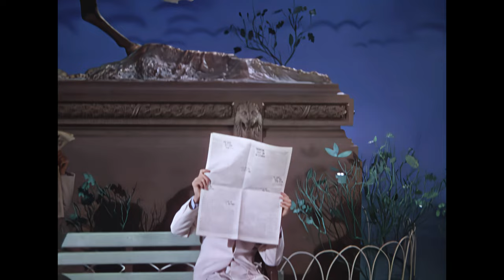Fred Astaire & Gene Kelly AI 4K Enhanced⭐UHD⭐ - The Babbitt and the Bromide 1945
I do not monetize my works, they are not for profit, the channel is just there to preserve and revive our culture, our history, to the glory of artists. ⏩⏩  7:08 Comparative view

Film: The Ziegfeld Follies 1945
With: 👞Fred Astaire & Gene Kelly 👞

⚠️A babbit is a person who subscribes complacently to middle-class values, or a smug businessman. It comes from the title character in a 19232 novel by Sinclair Lewis.
A bromide is a person who is a tiresome bore. This comes from a 1906 publication by G. Burgess, "Are You a Bromide?"
Neither word is in current use.

🚩 Restauration 4K de la  Vidéo originale
🚩Traitement AI en 4K:  1480x1080⏩3840x2160⏩

AUDIO: Original sountrack "remastered stereo" : Concert Hall

Clause de non-responsabilité en matière de droit d'auteur En vertu de l'article 107 de la loi de 1976 sur le droit d'auteur,
une «utilisation équitable» est autorisée à des fins telles que la critique, les commentaires, les reportages, l'enseignement, l'érudition et la recherche.